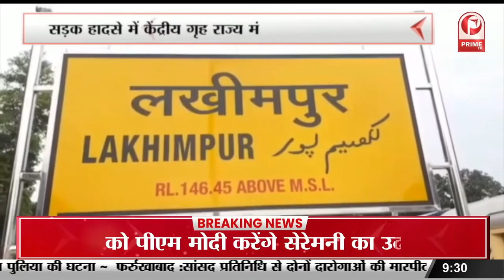ज्ञानवापी मंदिर में ये क्या मिला जिसकी उम्मीद नहीं थी || Prime Tv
Gyanvapi Mandir में ये क्या मिला जिसकी उम्मीद नहीं थी  || Prime Tv